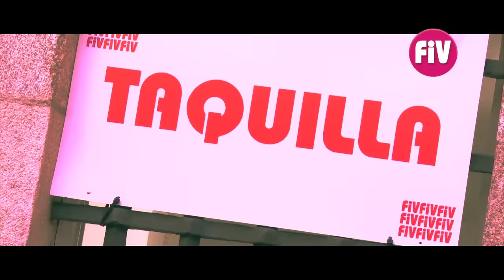¡Ven a FIV de Vilalba SON EG 2016!